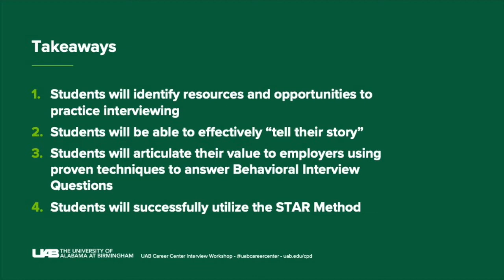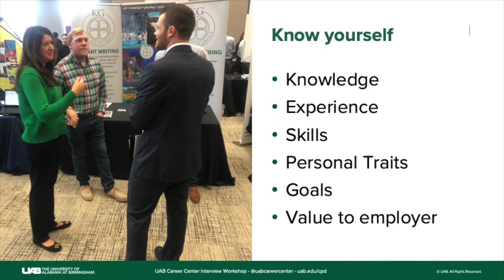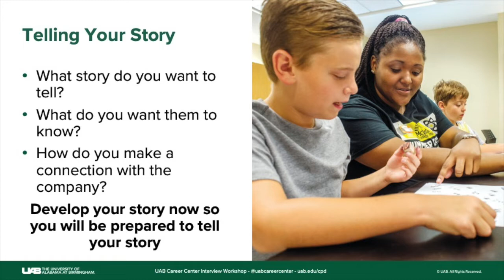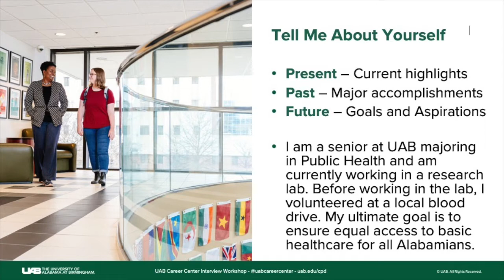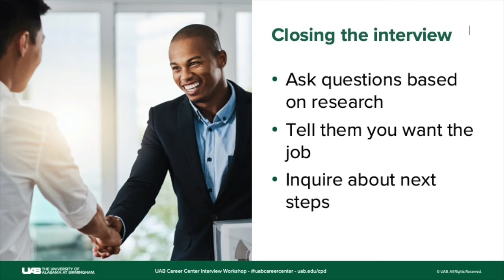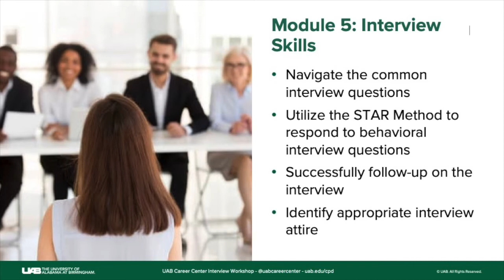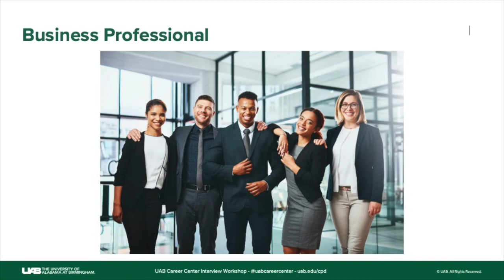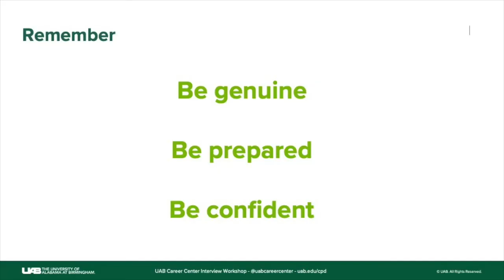UAB Career Center Interview Workshop: Meagan Mason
Meagan Mason, Assistant Director and Career Consultant in the UAB Career Center, provides guidance and resources to ensure you are ready to excel in your next interview! Reach out to the UAB Career Center and prepare to Step Into Your Future!